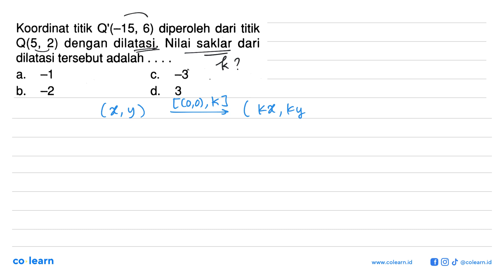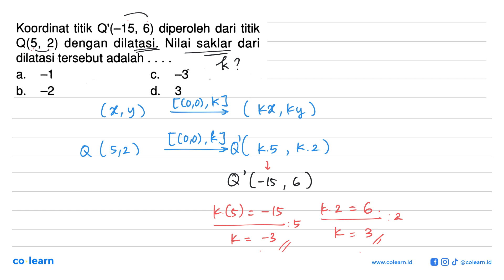Koordinat titik Q'(-15, 6) diperoleh dari titik Q(5, 2) dengan dilatasi. Nilai saklar dari dilata...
Koordinat titik Q'(-15, 6) diperoleh dari titik Q(5, 2) dengan dilatasi. Nilai saklar dari dilatasi tersebut adalah a. ~1 C. 33 b_ 72 d. 3

Topik atau Materi: Dilatasi - TRANSFORMASI GEOMETRI - GEOMETRI - Matematika Kelas 9 SMP - K-13

00:00 : Bedah Soal
01:00 : Konsep, rumus dan pengertian Dilatasi
01:18 : Langkah penyelesaian soal
00:49 : Jawaban akhir
01:19 : Penutup